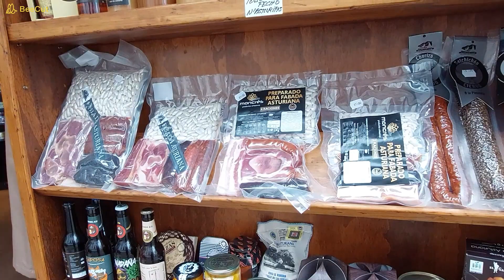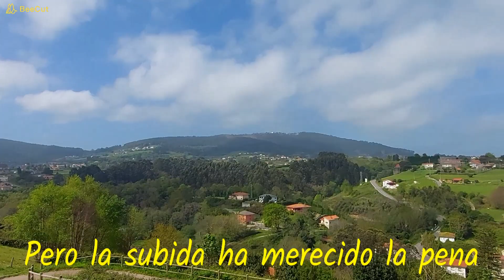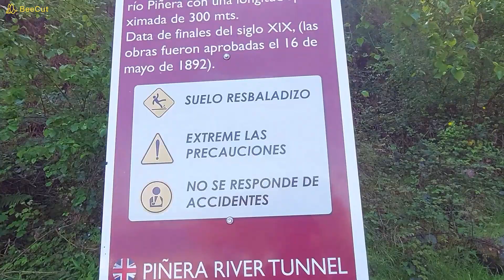CUDILLERO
Cudillero es posiblemente el pueblo más bonito de Asturias y uno de los más pintorescos de España. Todo el pueblecillo, sus casas y calles, forman una especie de anfiteatro colorido que cae al mar. En este video visitamos Cudillero a través de una ruta que pasa por el pueblo y finalmente atraviesa  un tunel emocionante; una canalización del siglo XIX de trescientos metros de longitud.